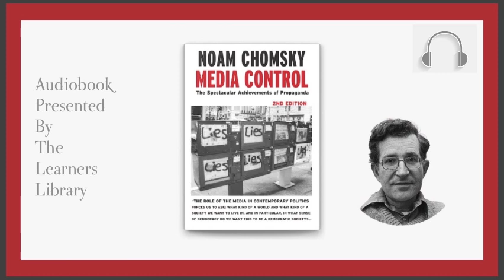Media Control: The Spectacular Achievements of Propaganda by Noam Chomsky - Audiobook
Welcome to The Learners Library! Dive into the exploration of media and propaganda with Noam Chomsky's "Media Control: The Spectacular Achievements of Propaganda." This audiobook unveils the mechanisms of media influence on public perception and democracy. In this, we cover the book's contents, offering a deep understanding of Chomsky's critical perspective on media control.

Media Control: The Spectacular Achievements of Propaganda by Noam Chomsky

EARLY HISTORY OF PROPAGANDA & SPECTATOR DEMOCRACY
Chomsky traces propaganda's origins, revealing its historical use to manipulate public opinion and maintain power structures. He examines spectator democracy, where citizens are passive spectators rather than active participants in democracy.

PUBLIC RELATIONS & ENGINEERING OPINION
Chomsky delves into public relations' role in shaping public perception and manufacturing consent, highlighting its influence on modern society. He analyzes techniques used to engineer public opinion, focusing on strategic information manipulation to serve the powerful's interests.

REPRESENTATION AS REALITY & DISSIDENT CULTURE
Exploring how media representations create perceived realities, Chomsky discusses its effects on public understanding and discourse. He examines dissident voices challenging dominant narratives and mainstream media's suppression of alternative viewpoints.

PARADE OF ENEMIES & SELECTIVE PERCEPTION
Chomsky discusses media's construction of enemies and threats to justify political and military actions, often at the expense of truth. He explores selective perception, where media highlights certain issues while ignoring others to shape public awareness and priorities.

THE GULF WAR
A case study of Gulf War media coverage, illustrating propaganda techniques supporting military intervention.

THE JOURNALIST FROM MARS

EXERCISING THE POWER ELEMENT & SAME WAR, DIFFERENT TARGETS
Chomsky discusses power dynamics within media institutions influencing news framing. He examines media coverage of similar conflicts, highlighting reporting inconsistencies and biases.

THE HERESY OF MORAL EQUIVALENCE & AN UNUSABLE DEFINITION
Chomsky critiques media narratives rejecting moral equivalence, where actions are condemned or justified based on who commits them. He analyzes problematic terrorism definitions and their selective application in media and political discourse.

TEXTBOOK TERRORISM & UNCONTROVERSIAL CASES
A look at how terrorism acts are portrayed in educational materials and media, shaping public understanding and response. Chomsky discusses media reporting presented as uncontroversial, masking underlying complexities and biases.

DOMESTICATING THE MAJORITY & ENTHUSIASTIC PARTNERS
Exploring techniques used to domesticate and control the majority, ensuring conformity and discouraging dissent. An analysis of media and political power's collaborative efforts in shaping public perception.

PRIZE ATROCITIES & CONTEMPTIBLE EXCUSES
Chomsky discusses how certain atrocities are highlighted or ignored based on their utility in advancing specific agendas. He critiques media and political leaders' excuses to justify actions serving their interests at the expense of truth and justice.

RESPONSES TO TERRORISM
A discussion on varied responses to terrorism, examining how media narratives shape public perception and policy.

Join us as we delve into Chomsky's critical analysis of media and its role in shaping our understanding of the world. Your voice is integral to our collective pursuit of knowledge and truth. Together, let's uncover the truths that shape our world.

Media Control: The Spectacular Achievements of Propaganda by Noam Chomsky 00:00:00
EARLY HISTORY OF PROPAGANDA 00:01:25
SPECTATOR DEMOCRACY  00:04:03
PUBLIC RELATIONS  00:12:21
ENGINEERING OPINION  00:21:45
REPRESENTATION AS REALITY  00:27:07
DISSIDENT CULTURE  00:30:14
PARADE OF ENEMIES  00:33:53
SELECTIVE PERCEPTION  00:37:47
THE GULF WAR  00:45:05

The Journalist from Mars by Noam Chomsky  01:00:42
EXERCISING THE POWER ELEMENT  01:04:01
SAME WAR, DIFFERENT TARGETS  01:07:28
THE HERESY OF MORAL EQUIVALENCE  01:09:38
AN UNUSABLE DEFINITION  01:12:29
TEXTBOOK TERRORISM  01:16:16
UNCONTROVERSIAL CASES  01:19:14
DOMESTICATING THE MAJORITY  01:22:52
ENTHUSIASTIC PARTNERS  01:24:47
PRIZE ATROCITIES  01:27:10
CONTEMPTIBLE EXCUSES  01:30:34
RESPONSES TO TERRORISM  01:35:40